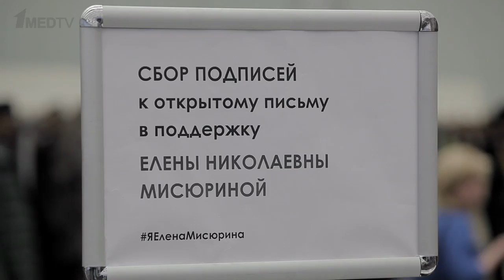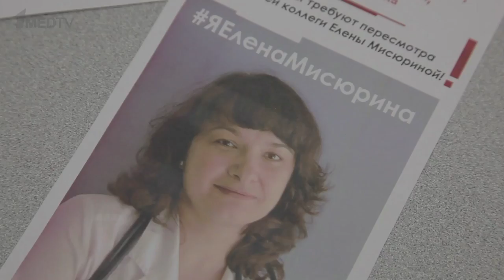Репортаж Первого медицинского канала о деле Елены Мисюриной.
О деле Елены Мисюриной, объединившем медицинское сообщество беспрецедентным образом, репортаж Первого медицинского канала.